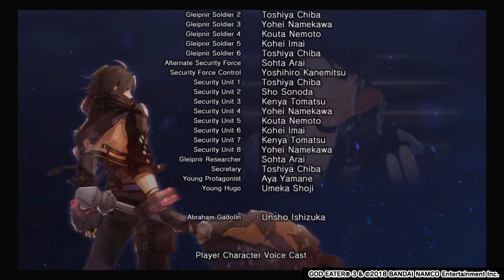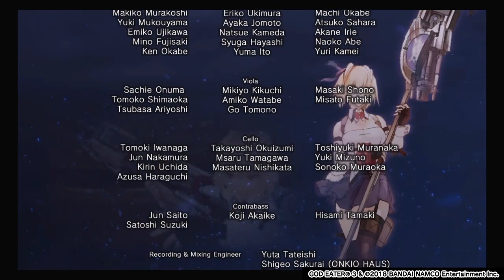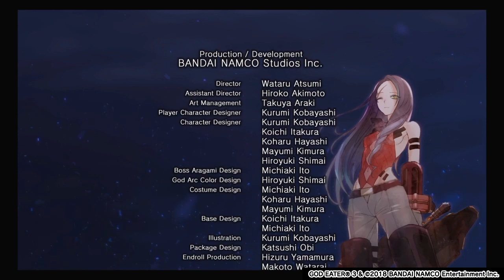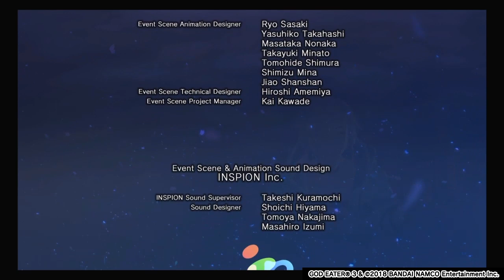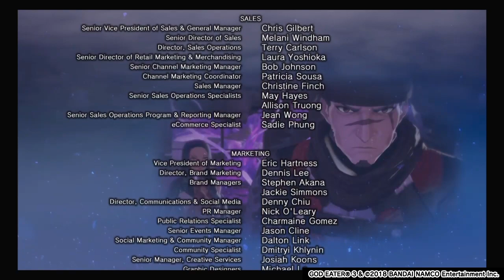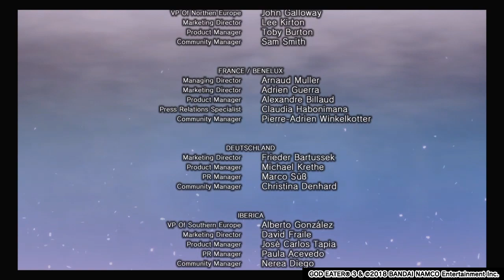god EATER 3 * part 20